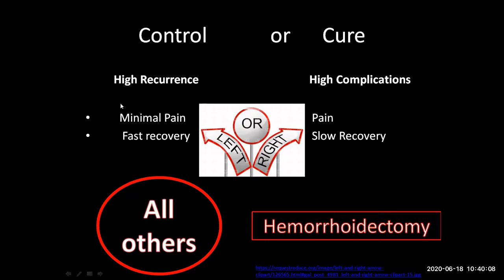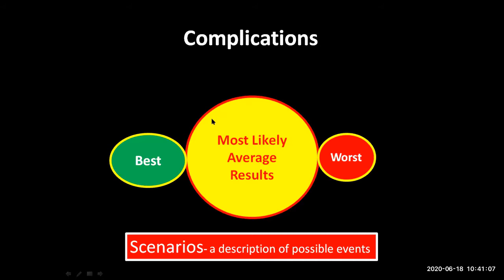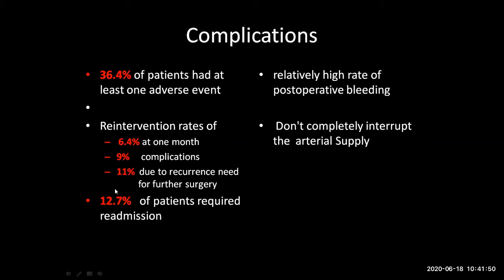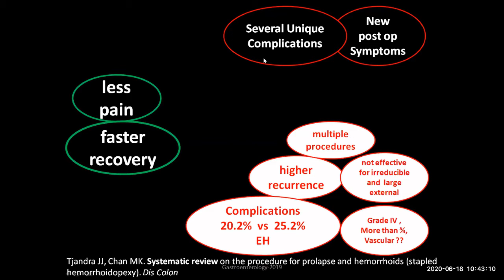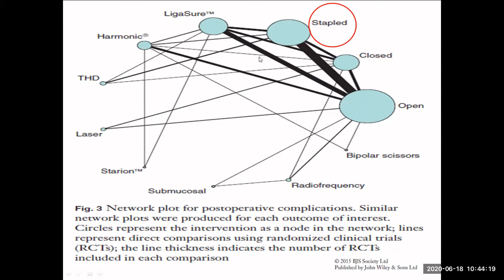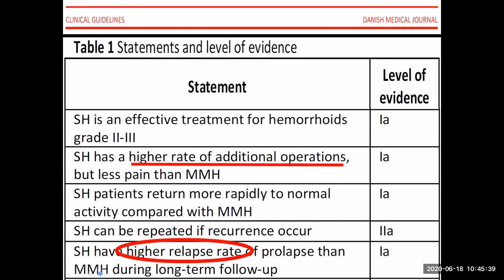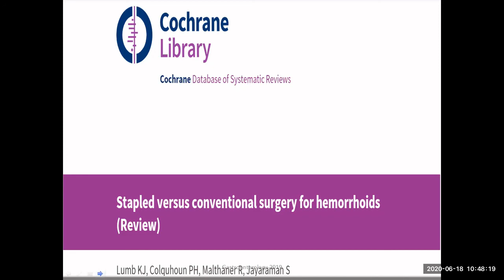बवासीर /Piles- PPH Procedure or Stapled Hemorrhoid Surgery Results Average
बवासीर /Piles एक बहुत ही आम बीमारी है
 मैं आपको ऐसी जानकारी देना चाहता हूं जो आपको सर्वोत्तम संभव उपचार का चयन करने में मदद करेगी। प्रत्येक डॉक्टर की सलाह उसके स्वयं के प्रशिक्षण, अनुभव और परिप्रेक्ष्य पर निर्भर करेगी। हर पेटेंट का अपना आरक्षण होता है। हर सलाहकार अपना अनुभव देगा। इसलिए असंभव नहीं तो संतुलित निर्णय लेना बहुत मुश्किल है। हर मरीज को ऑपरेशन करने या न करने का अपना डर होता है। यह दो धार वाली तलवार है। अगर आप ऑपरेशन नहीं करते हैं तो आप पीड़ित हैं और यदि आप दर्द, ड्रेसिंग और जटिलताओं और भय और पुनरावृत्ति से डरते हैं तो आप इसे संचालित करते हैं। मैं बवासीर के इलाज के इतिहास में सभी प्रमुख प्रतिमान बदलाव की व्याख्या करने की कोशिश करूंगा। इससे भी महत्वपूर्ण बात यह है कि ऐसा परिवर्तन क्यों होता है, इसलिए इसे समझना आसान होगा। मैं आपको रहस्य दूंगा कि विशेषज्ञ अपना निर्णय कैसे लेते हैं। इसलिए, जब आप डॉक्टर से मिलने जाते हैं तो आप बेहतर तरीके से चर्चा कर सकते हैं। आप प्रासंगिक प्रश्न पूछ सकते हैं। यह मेरी खुशी होगी कि मैं आपके शेल्फ के लिए सबसे अच्छा निर्णय लेने में आपकी मदद कर सकता हूं।